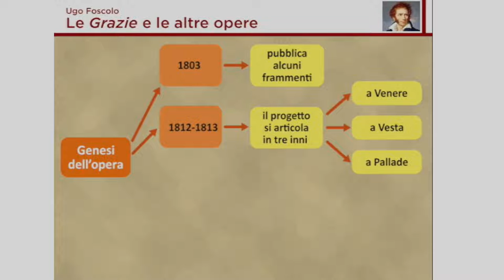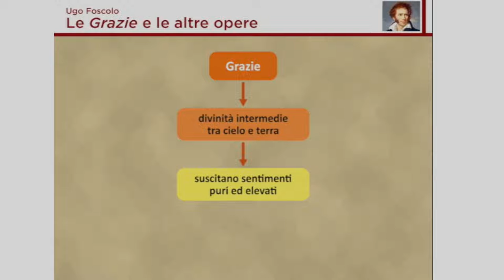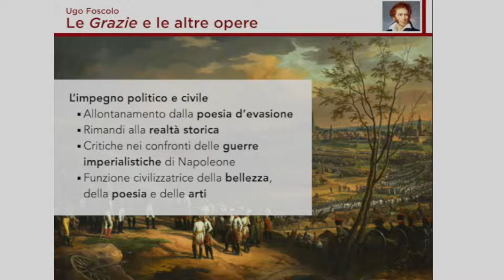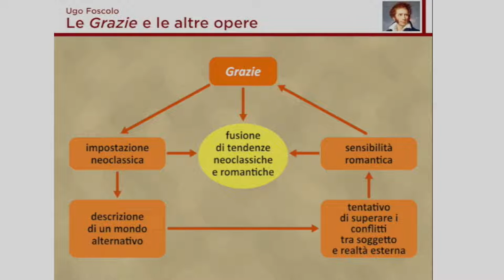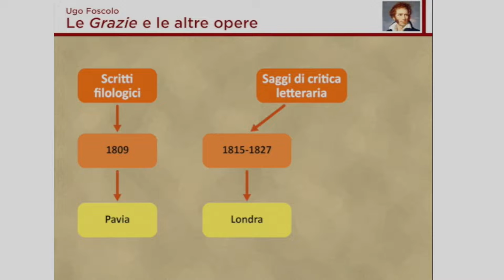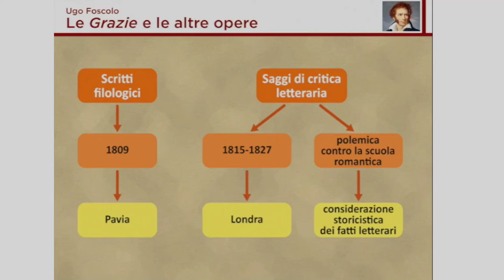Ugo Foscolo - Le Grazie e altre opere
Clicca qui per una presentazione Su Ugo Foscolo consultabile offline e senza bisogno di registrazioni.
Clicca qui per una presentazione su Neoclassicismo e Preromanticismo.
Visita il sito per ulteriore materiale digitale integrativo.

Nella video spiegazione realizzata a cura della casa editrice Pearson, alcune mappe concettuali per facilitare la comprensione delle ultime opere di Foscolo.